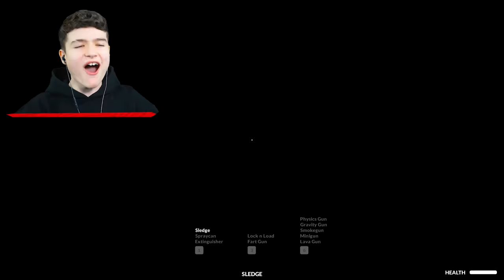Ich BESIEGE den SKIBIDI TOILET BOSS! (FINALE)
Im heutigen Video werde ich den Skibidi Dip Dip Dop Dop Dop Yes Yes End Boss besiegen. Dieser versucht die Weltherrschaft an sich zu reisen. Deshalb ist heute der Tag gekommen ihn zu zerstören. Auch wenn die Toilet Heads streit mit den Camera Mans haben.

1. Like das Video
2. Teile das Video
4. Aktiviere die Glocke
5. Trage mein Creator Code LumeXx ein!

Darum geht es in Roblox:
Das Besondere an Roblox ist, dass es sich um eine Online-Spieleplattform handelt, auf der die NutzerInnen nicht nur spielen, sondern selbst 3D-Welt entwerfen und darin neue Spiele entwickeln können. So entsteht eine Vielzahl von virtuellen Welten und Games.